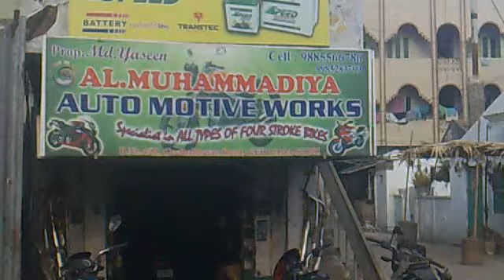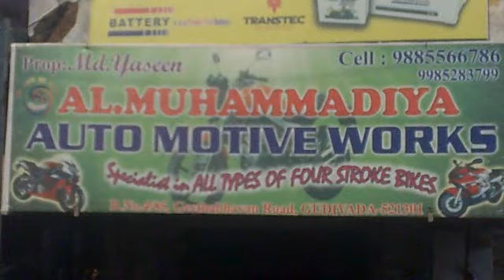Yamaha rx100c remant stat @5garas 001